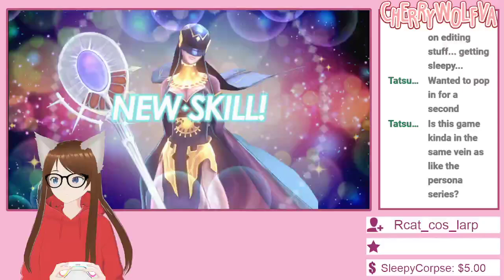[ARCHIVED STREAM] Continuing on with Shibuya 106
[Original Airdate-Sept 27, 2022]

Finishing up Chapter One stuff before the first intermission.

Game: Tokyo Mirage Sessions

►Chair, wall, table, all books, shelf, window, curtains, outside look, monitor, and microphone: ArgamaWitch
►Monokuma Plush: Unfortunately I can't remember right now please let me know if this is yours!
►PS 3 Controller Hands: Do not remember the moment, let me know if this is yours!
►Dum Sticky Note: Nicto_png
►Lucario Plush: Cannot remember at the moment, please let me know if this is yours!
►Pokeball: Cannot remember at the moment, please let me know if this is yours!
►Pride Flag: Cannot remember at the moment, please let me know if this is yours!
►Popular Target Button: PlastikUK [I apologize, I can't find any better images. If you would like me to take this off let me know]